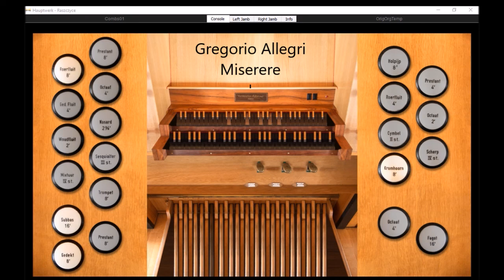Gregorio Allegri Miserere (Hauptwerk Raszczyce)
Gregorio Allegri (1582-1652), Miserere, Arranged by Quentin Thomas, played on Sonarte organ with Hauptwerk 1965, Vermeulen, Sts. Simon and Jude Thaddeus Apostles Church in Raszczyce, Poland